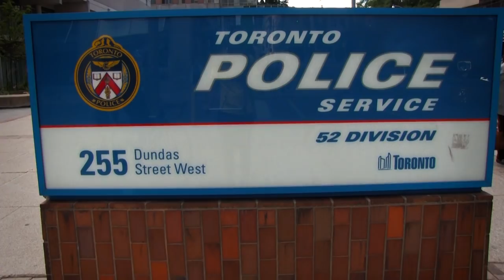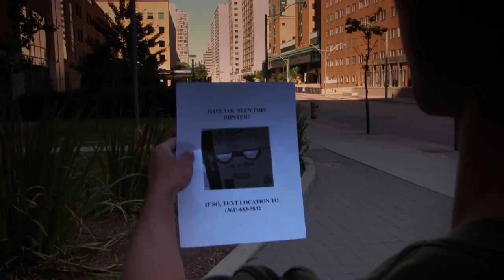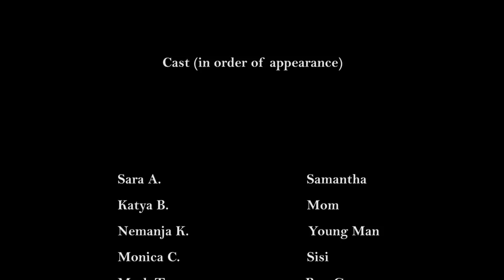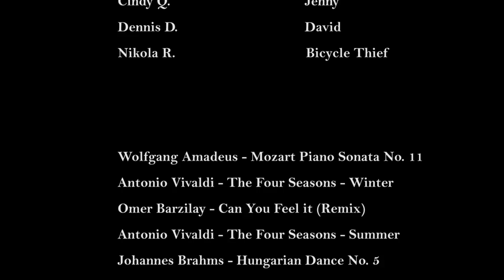Cardboard - Short Film - By Nemanja Karadzic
This is the first short film I've made. It's a comedy about a girl who frantically bikes around the city, trying to find some mysterious guy she has never seen.

Play on max quality for the best viewing experience.

Written, directed, produced, and edited by Nemanja Karadzic.

Let me know what you guys think. Constructive criticism is always welcome.